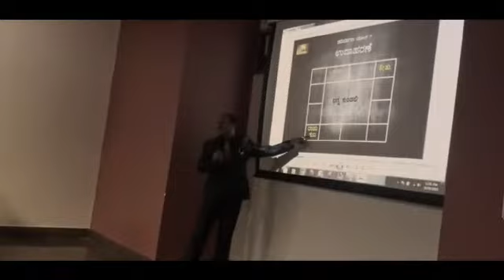Vastu workshop. 10.10.2015. 10 am to 6.45pm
Sri mayakara gurukula.  Mysore